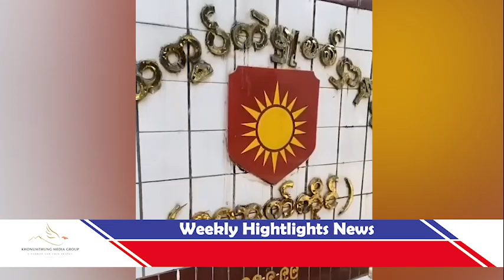Weekly News (2024-01-08)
- ကလေးမြို့က လွတ်ငြိမ်းမှာ နိုင်ငံရေးအကျဥ်းသား မပါဝင်
- ပလက်ဝက တပ်ရင်း ၈ ခုနှင့် ဗျူဟာကုန်းကြီး ၂ ခုကို ရက္ခိုင်တပ်တော် တပြိုက်နက်ထိုးစစ်ဆင်နေ
- ရှမ်းပြည်နယ်၊လောက်ကိုင်မြို့ရှိစစ်ကောင်စီတပ်သားတွေ MNDAAထံ လက်နက်ချ